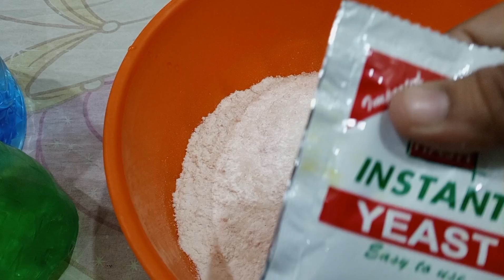Tawa pizza recipe, |supersister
Salam my YouTube family, Hope you all are doing well 😊.we are also good Alhumdulillah 😊. Aaj mein ney banaya tawa pizza first time.
Buhut yummy 🤤 bana tah.almeerah ney TU subha nashta mei bhi khaya.ager AP log cooking recipes wali video chaye tuo comment karye ga.ager yeh video achi lagey tuo like and share friends and family please support my YouTube channel 🙏❤️.
Keep smiling 😊😁.

Lots of ❤️

Note : this channel is under parential control and handled by supersister mamma.